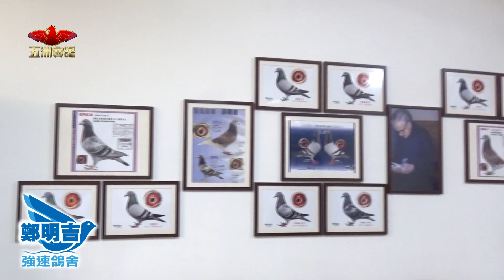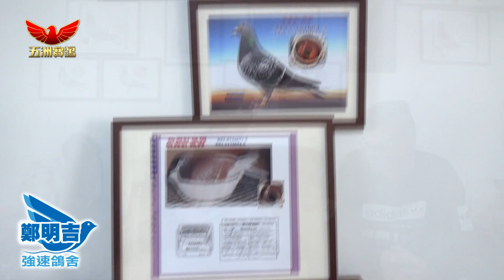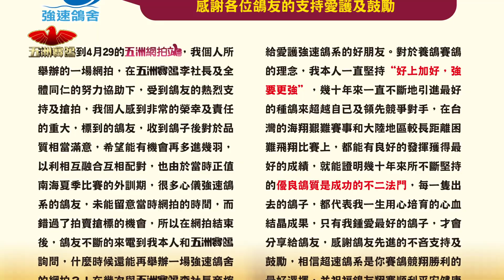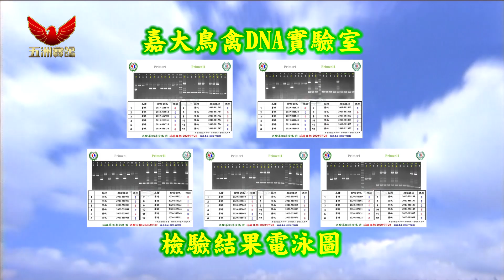五洲網拍嚴選～強速鴿舍 鄭明吉6羽領前鴿&52羽特挑精選種鴿